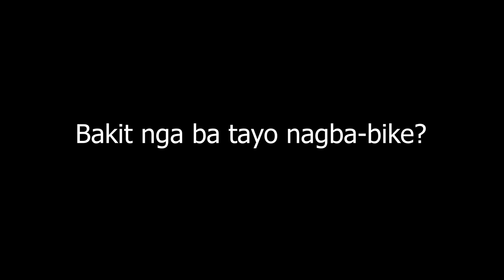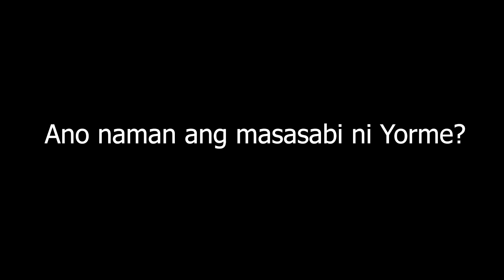Biglang Hinarang SI Mayor!!! (at kung bakit pumapadjack ang mga ka-padjack)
Salamat sa inyong support mga kapadjack!!!